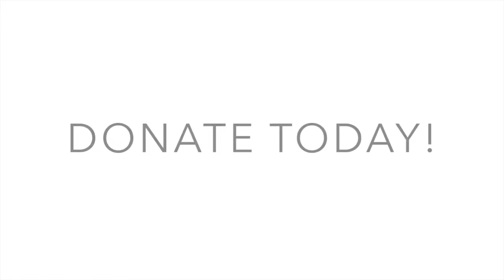Infinite Community Fundraiser Update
Infinite Community is the Los Angeles Regional Core Project contribution to the Midway at Burning Man this year! We need your help making this project happen. There are three ways to contribute. Off playa, we need hands helping to building, on playa we are looking for docents. If you don't have time before or during the burn or you are just looking for someway to contribute we are accepting monies through our fundraising efforts. We have cool schwag for you too!